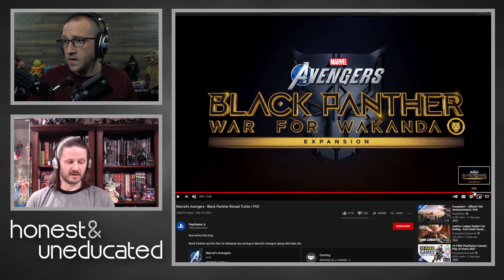Avengers Receives Biggest Update Yet, Black Panther & Wakanda Expansion Coming - is it Enough? | H&U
Schedule:
 - Honest and Uneducated (H&U) on Mondays.
 - Collectible Review on Wednesdays.
 - Live stream on Fridays (and sometimes Saturdays and Sundays).